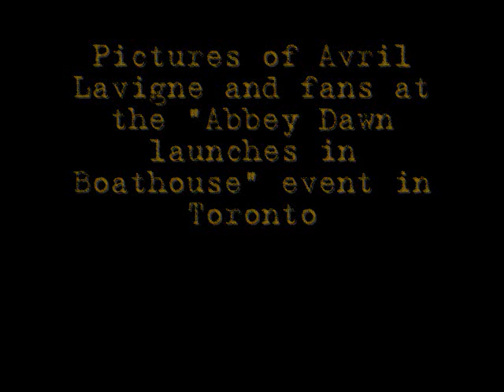Avril Lavigne with fans at Boathouse in Canada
She is looking gorgous! I love her make-up and hair!